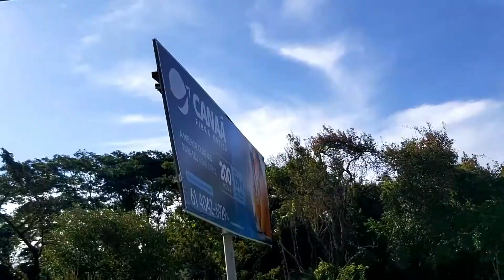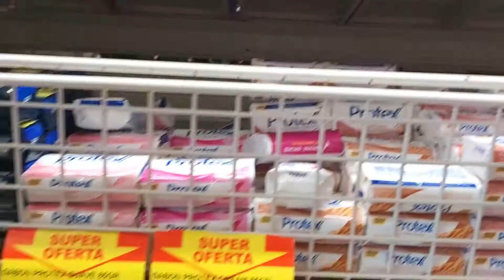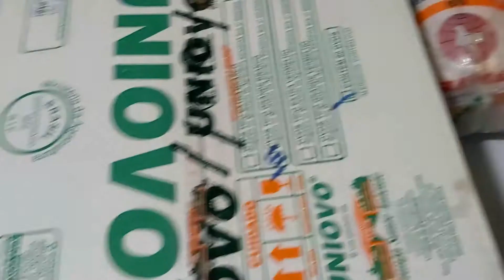Vlog : COMPRAS DO MÊS 🛒 Organizando as Compras / Vida de Casada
BEM-VINDAS A MAIS UM VÍDEO AQUI NO CANAL 😃
VENHAM ME DAR UM OIII AQUI NO MEU